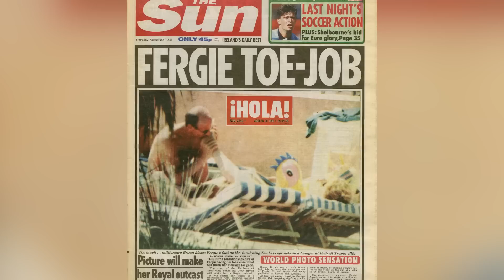Will Sarah Ferguson Be At King Charles' Coronation?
Is "Fergie" going to the coronation of King Charles III, or will she once again be on the sidelines? Here's what we know.